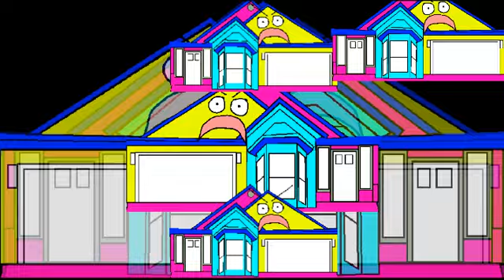YTPMV Bruce - Member of Cloytam's dance party Scan